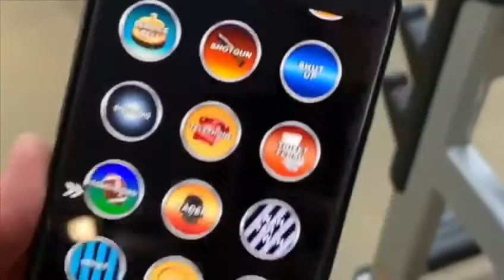Joke time prank time😂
Ginamit ang sound effect pang prank tingnan natin hehe